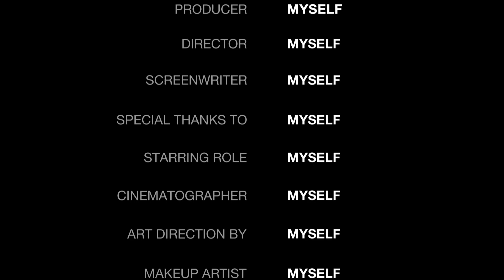2nd Part of Janmashtami 2022 😍 | Vishnupur Samaj | Mayank Patel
Hey guys I hope you liked the new vlog.